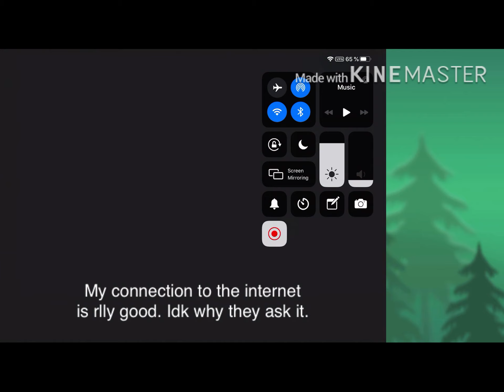pls help meh guys...